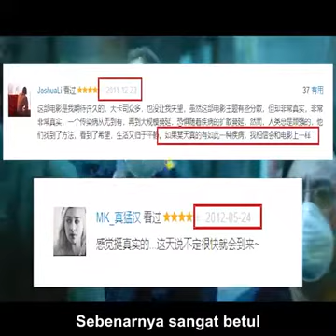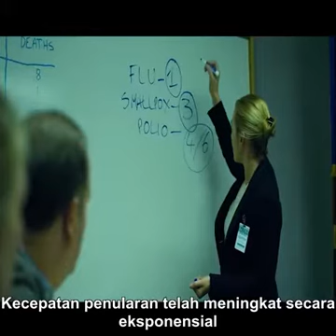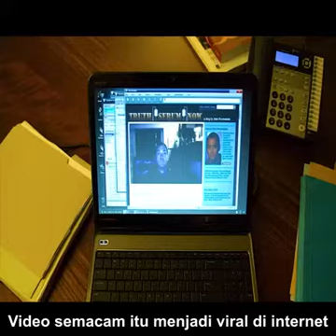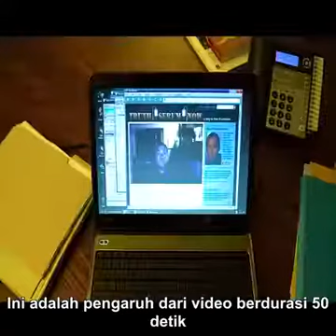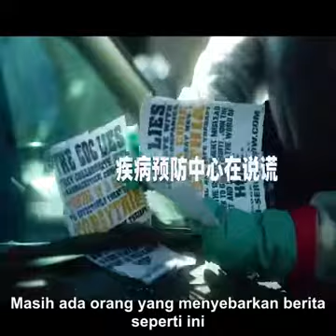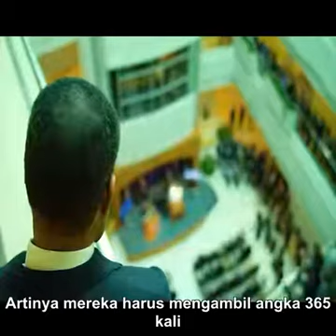Film 10 Tahun Yang Lalu Wabah Flu Gejala Seperti Corona Virus